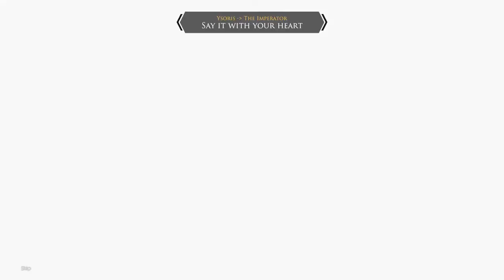Edge of Eternity - Ep 44